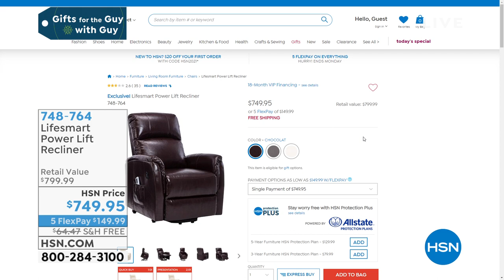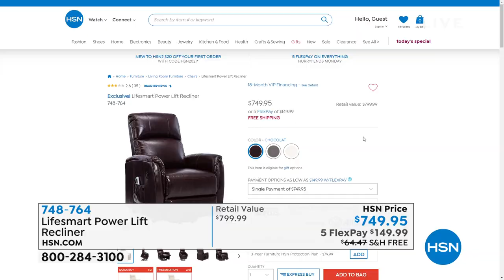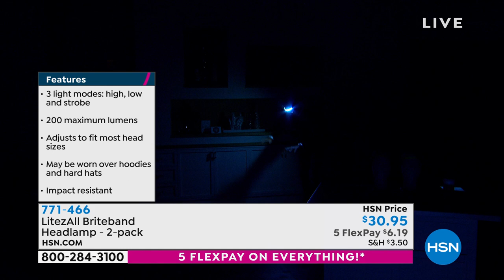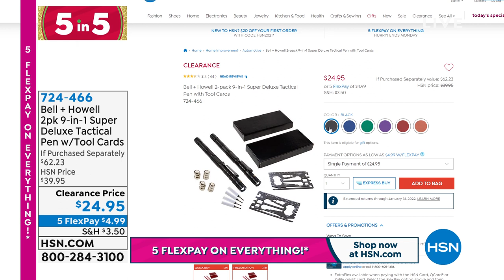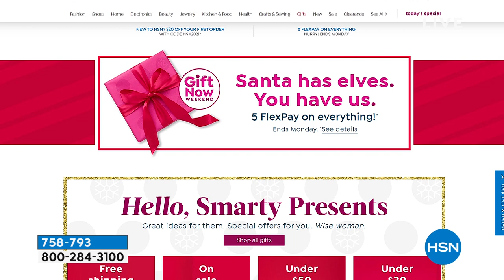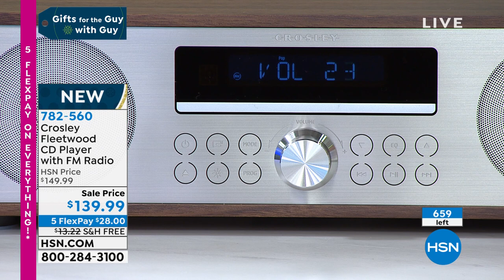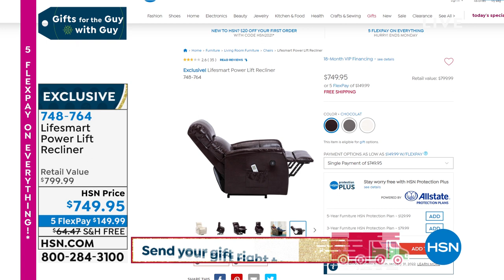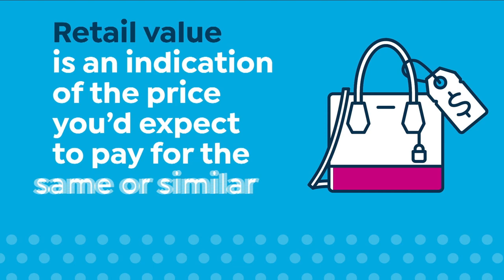HSN | Gifts For The Guy with Guy 10.30.2021 - 08 AM